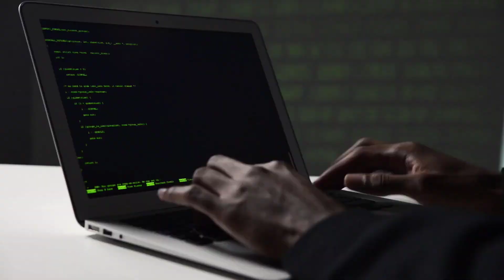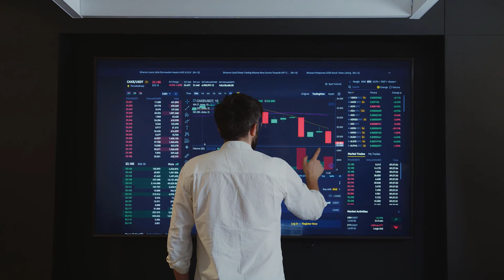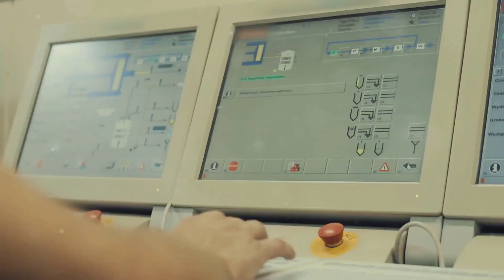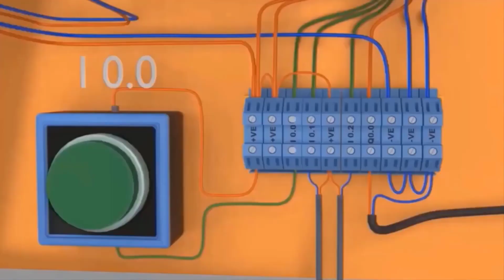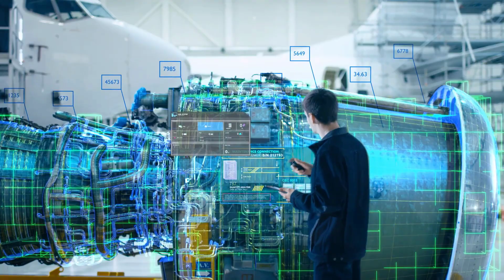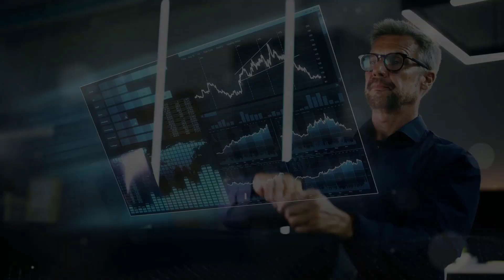Top 10 Industrial Automation Trends in 2025 You Must Know!